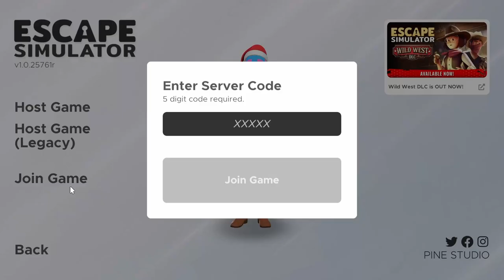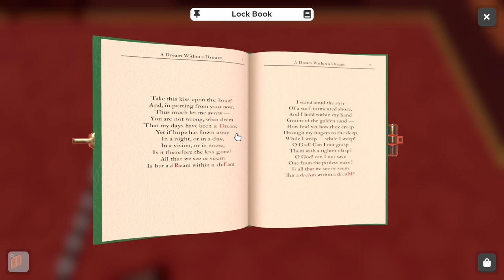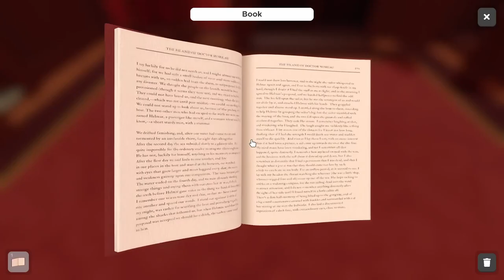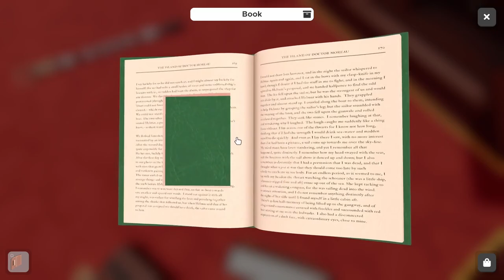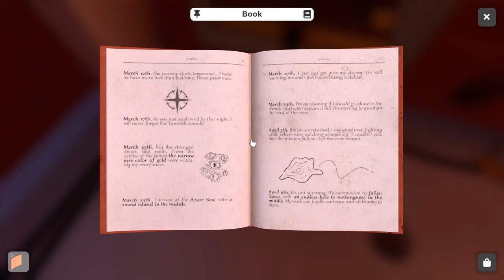ESCAPING THE LIBRARY WITH POLY AND NYMPH / Escape Simulator (co-op gameplay)